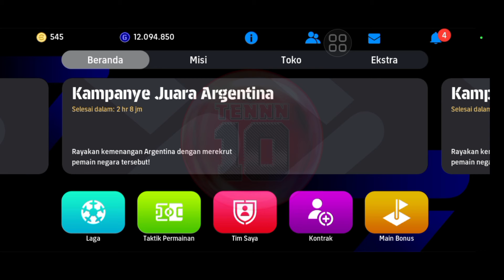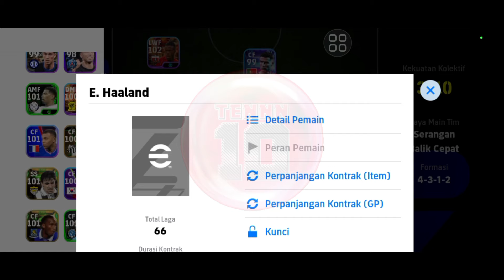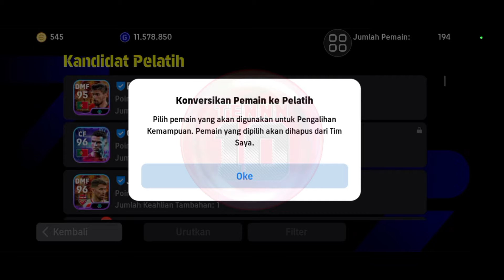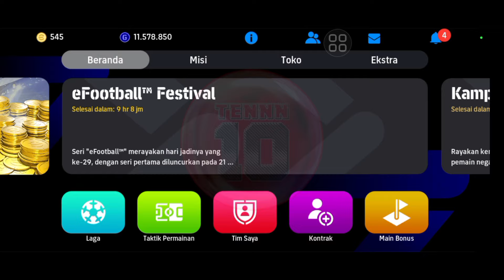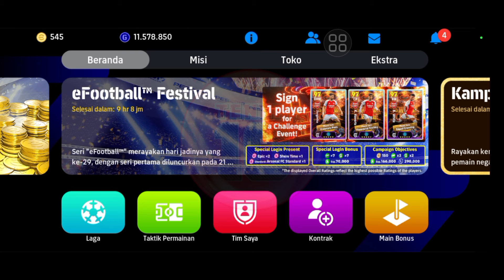RONALDO SENTUHAN GANDA IS REAL‼️ TUTORIAL CARA MENAMBAH SKILL PEMAIN SESUAI KEMAUAN❗️ EFOOTBALL 2024